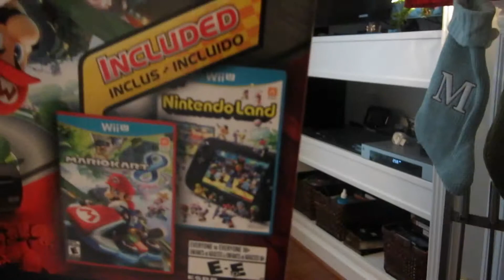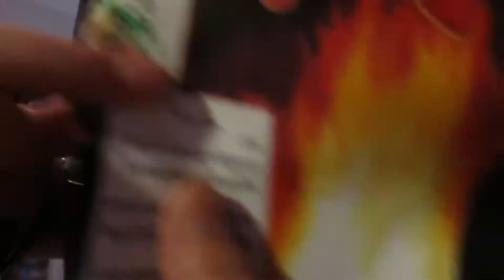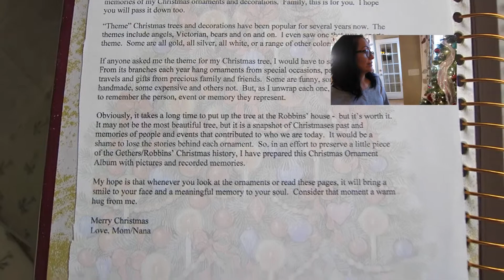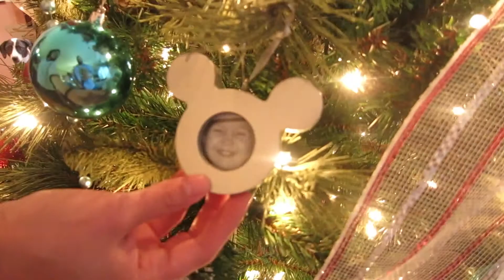Vlogmas Day 6 - Our Nana's and Jingle Jammin!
Day 6 of Vlogmas - We talk about our Nana's while looking at Christmas ornaments, open bday presents and have fun at Jingle Jam.